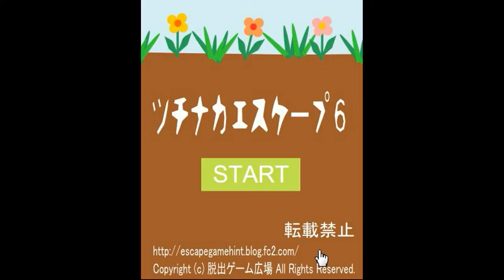Yuuri Escape 6 Walkthrough.flv